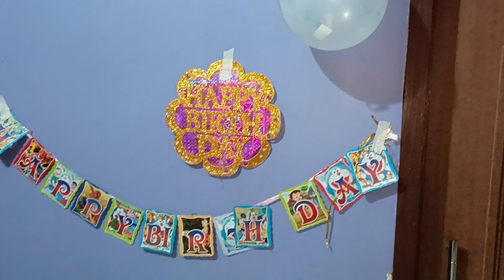nikku ka7th birthday humne Kiya celebrate#birthdayparty#partytime#kidslove#birthdaycake#birthdayvlog